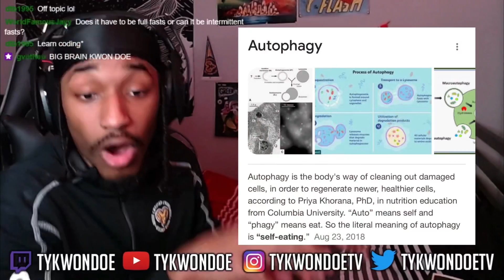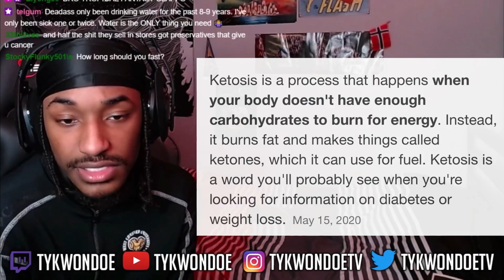TyKwonDoe Explains The Science Behind Fasting And Cancer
Dojo To The Moon 🚀🔥